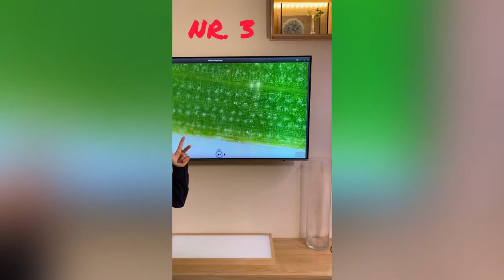Discover details of the world around you with a digital (USB-)microscope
Discover details or what the naked eye can’t see with a relatively cheap digital microscope (+ - 30EUR).
More info on science.lu (DE/FR)